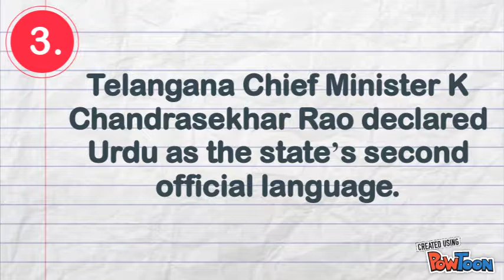Top 5 Current Affairs of November 2017 Foe ibps and other banking exams.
Top 5 Current Affairs November 2017 Foe ibps and other banking exams.